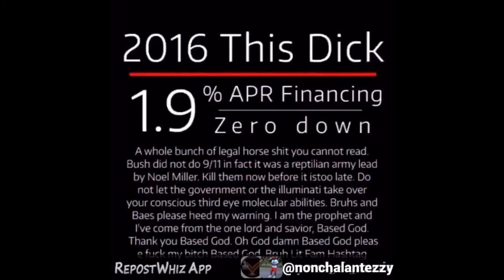Sh!tWeNotDoingIn2016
In this episode we debate Bill Cosby, Cleanthony Early, & what not to do in the year 2016